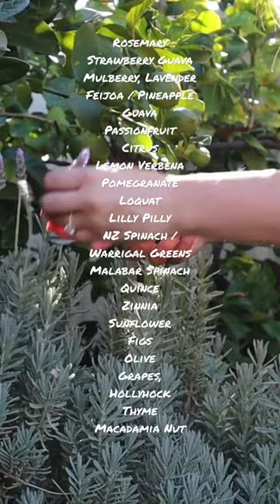22 Full-Sun Edible Plants List ☀️🌳👌